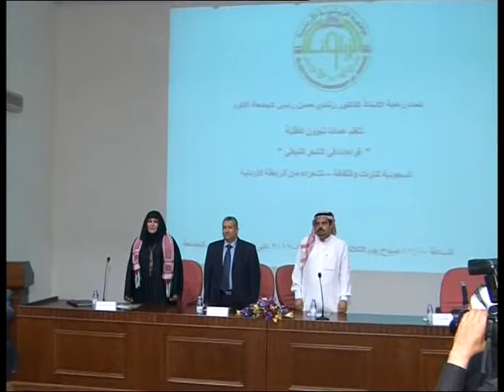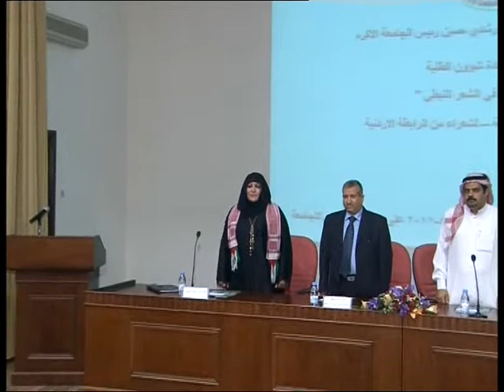قراءات في الشعر النبطي لشعراء من الرابطه الاردنيه 1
قراءات في الشعر النبطي السعوديه للتراث والثقافه لشعراء من الرابطه الاردنيه 1